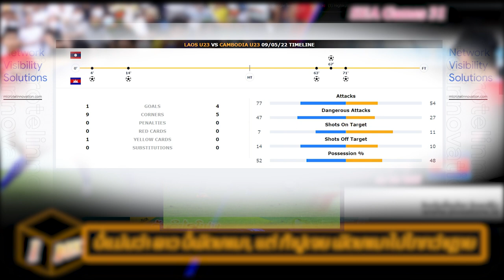Sea games: lao vs cambodia ບໍ່ແມ່ນວ່າ ທີມຊາດລາວ ບໍ່ພັດທະນາ, ແຕ່ ກໍາປູເຈຍ ພັດທະນາໄປໄກກວ່າຫຼາຍ